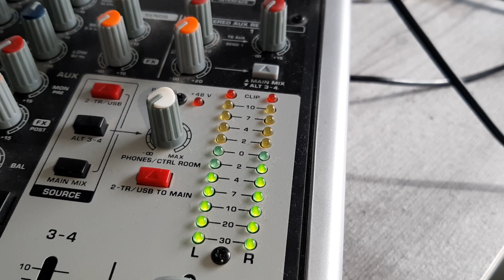Cerwin Vega AT-100 on Proline 3000